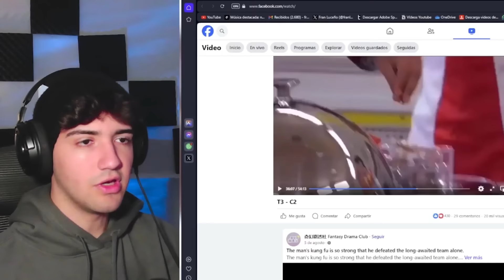La Vida Secreta de los Niños 3 Se Esta Poniendo muy Rara…